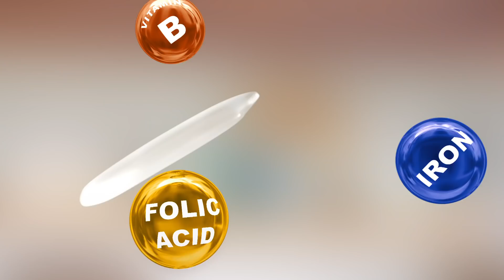Daawat Sehat - Iron aur Vitamin Poshan Yukt Basmati Mogra.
Presenting Daawat Sehat Basmati Mogra - A unique blend of special Iron and Vitamin Fortified special grains and Delicious Daawat Basmati.
Each bowl of this basmati offers the nutritional value of two glasses of milk or 1 bundle of spinach.
Make your everyday meals not just tasty but more nutritious with Daawat Sehat Mogra.